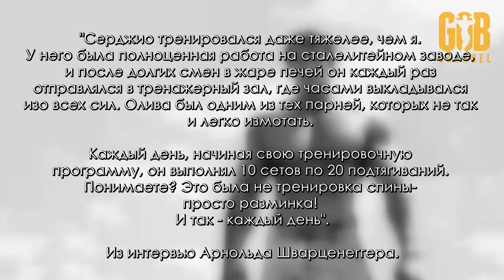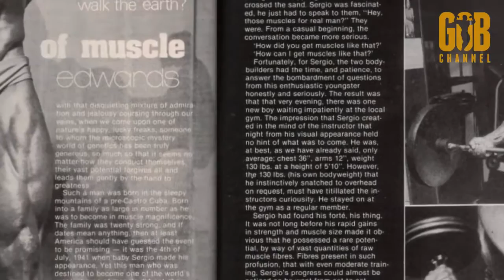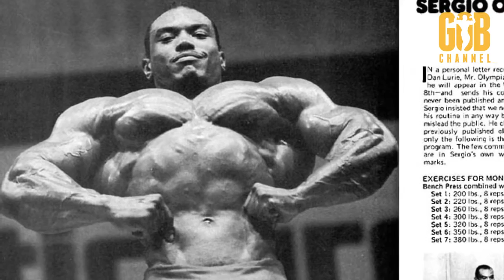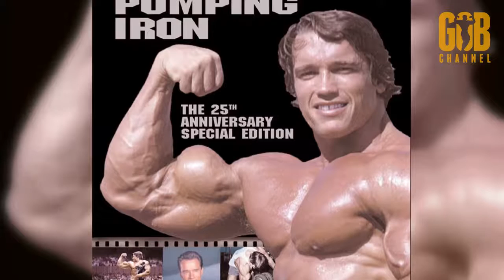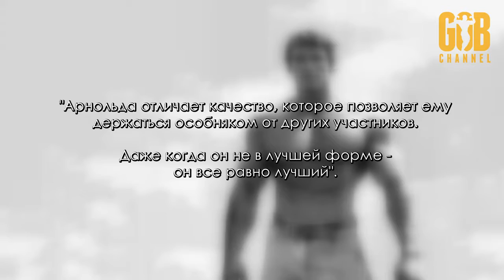ВСЕ 8 ОЛИМПИЙ АРНОЛЬДА ШВАРЦЕНЕГГЕРА!